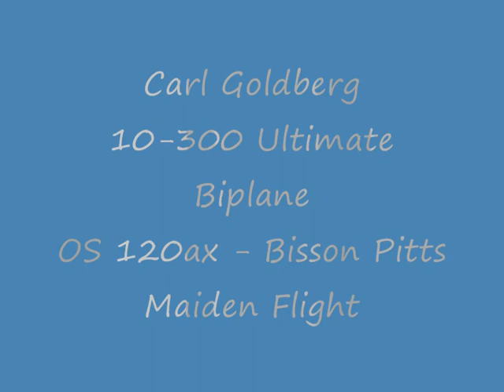Goldberg Ultimate Biplane 10-300 KIT - OS 120ax Maiden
This is the maiden flight of my kit-built Ultimate Biplane. 1year in the making, and a labour of love. Video is after 1 tank of gas break in according to the manual so flight is audibly a little rich and she is flown very conservatively as you can see! I didn't want to take any chances so once the engine is purring I will make another more "exciting" vid. A special thanks to my uncle Rob (commentator on video) for getting me into this hobby and being the greatest mentor and 'big brother' like all my uncles are!. Also all at RCUniverse.com for their input and guidance in the build thread. The Specs are:
-New OS 120ax two Storke w/Bisson Pitts muffler (no pump)and 16oz tank
-Aftermarket Dubro heavy duty control horns, pull-pull rudder, fastenings etc etc
-Hitec Ultra Torque 645MG servos on all surfaces (rudder, elevator halves, 1 per aileron side), standard futaba throttle servo
-'Higley's Bipes' modifications
-Fiber Glass Specialties cowl, pants and LG
-Great planes aluminium spinner and topflite 16x8 powerpoint prop
-Hydrimax 2000mah 6v nimh
-Heavy duty servo extension leads and switch (hand crimped)